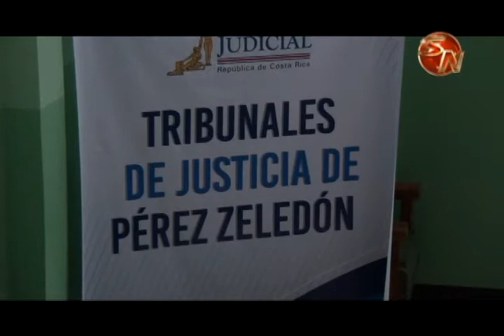Director Regional del OIJ considera importante la rendición de cuentas